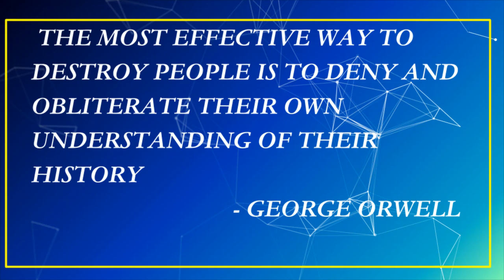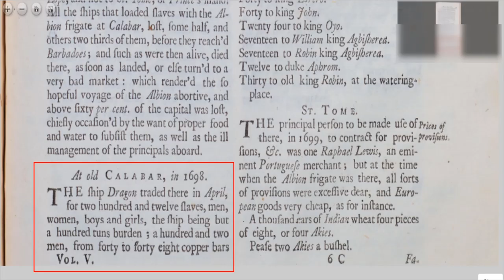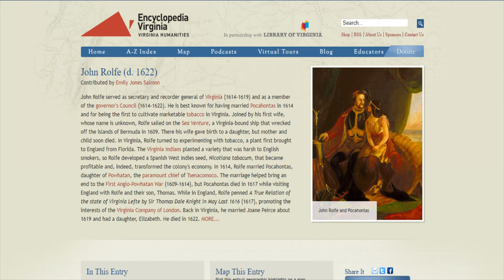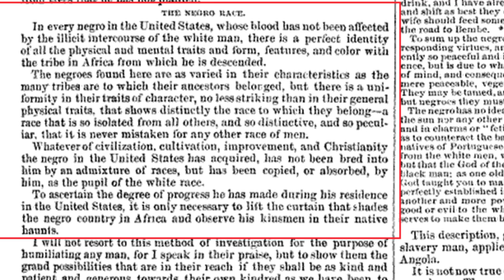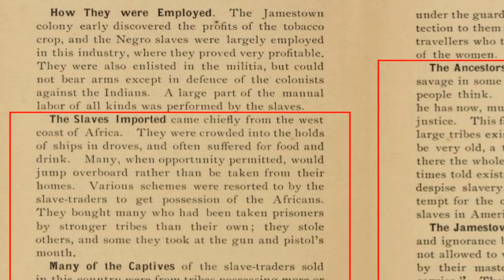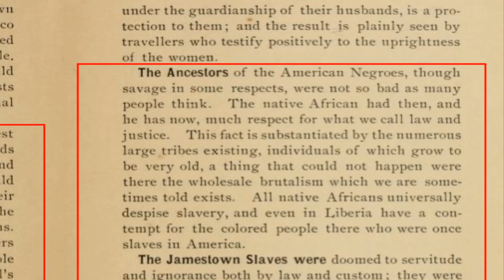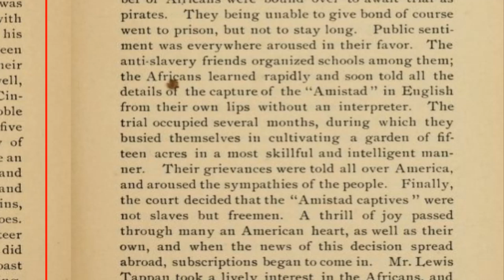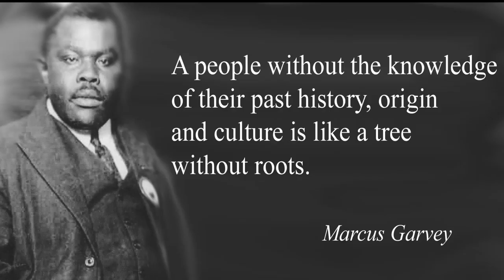Applied History for Negroes(1)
In this video, we at the Renaissance try to examine how Negroes can look at and use historical facts. We also tried to show how the Indian Wannabes are changing the narratives to serve their selfish interests. We also tried to show how the save hunting terror groups which became the armies we see today are still working for the slave masters.

We tried to also show that the slave master is behind the latest narrative of Negroes being aborigines because it helps them wipe off their slave hunting history.

You are welcome to support us and we thank you for your continued support

REFERENCES

1. Barbot, J. (1732). Illustrations de A Description of the Coasts of North and South Guinea and of Ethiopia Inferior, Vulgarly Angola
2. Johnson, E. A. (1894). A School History of the Negro Race in America from 1619 to 1890: With a Short Introduction as to the Origin of the Race; Also a Short Sketch of Liberia.
3. Cugoano, O. (1787). Thoughts and Sentiments on the Evil and Wicked Traffic of the Slavery and Commerce of the Human Species.
4. N.A(1889) Congressional Record Containing the Proceedings and Debates of the Fifty First Congress, First Session Also Special Session of the Senate Volume 21
5. Eppse, M. R. (1939). The Negro, too, in American history. National Publication Company.
6. Dane Calloways -Untold Truth About The African Slave Trade In America - What Schools & History Books Won't Tell You!